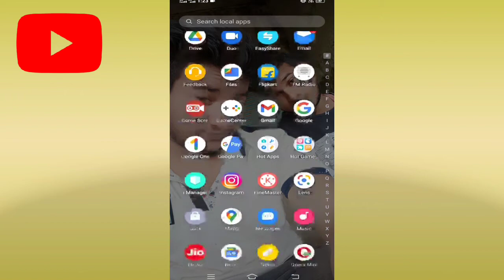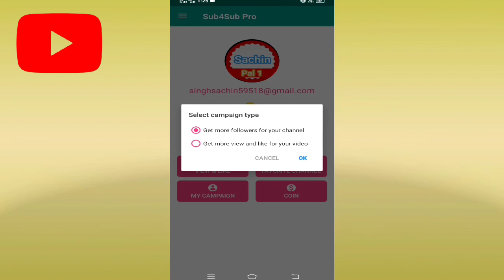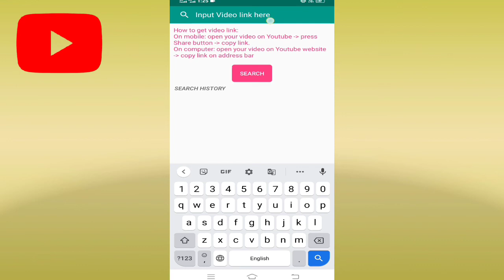sub4sub karne ka best application || YouTube channel par subscriber Kaise badhaen sub4sub se